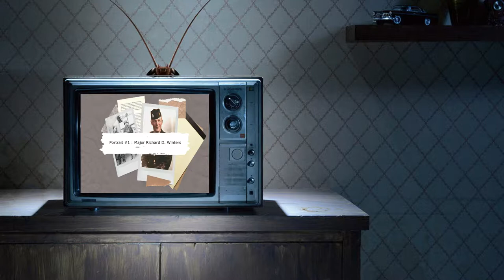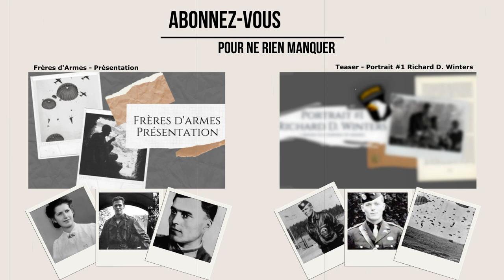Portrait #1 : Major Richard D. Winters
“Grandpa, were you a hero in the war?” “No... but I served in a company of heroes”

Richard Winters voit le jour un 21 janvier 1918 en Pennsylvanie et plus précisément, à New Holland. Il grandit par la suite à Lancaster et entre plus tard à l'université Franklin&Marshall où il pratique différents sports [...] Il effectue ensuite un an de service dans l'armée, écrivant plus tard dans ses mémoires qu'à l'époque, il "n'avait aucun désir de participer à la guerre".